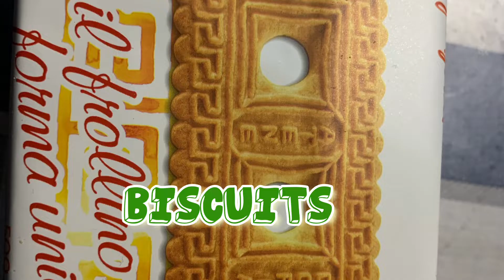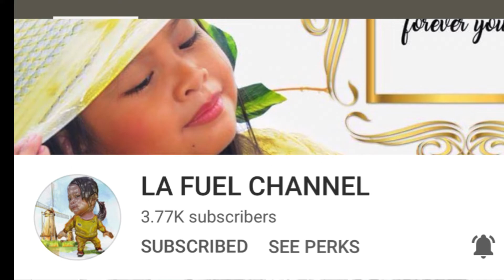3 INGREDIENTS PRODUCE DELICIOUS DESSERT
3 Ingredients Produce Delicous Dessert

500 grms sweet biscuits
3 pcs ripe bananas
Dessicated Coconut

The procedure can be found in my video.